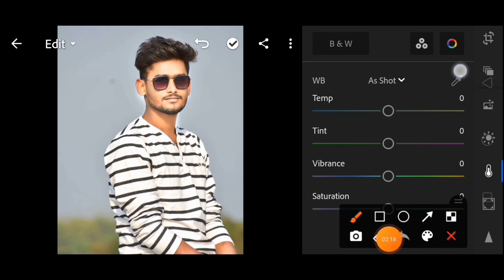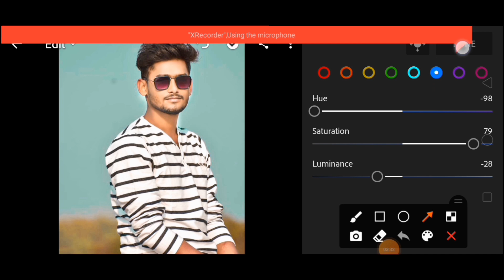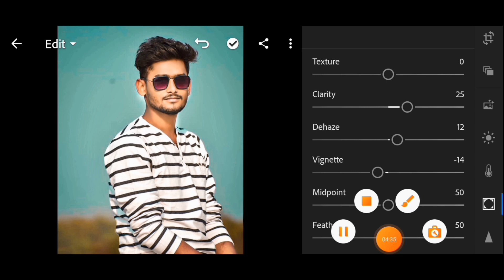lightroom | se photo edit karna shikhe step by step | official puchuk puchuk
hello dosto
aajki isa video me lightroom se photo

 kaise   edit kare

please guys video ko pura dekhana or